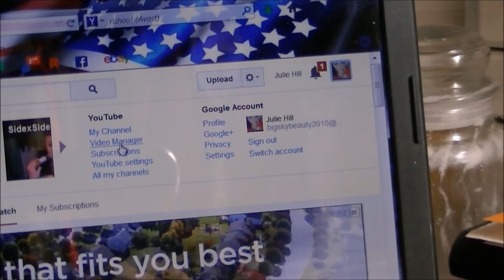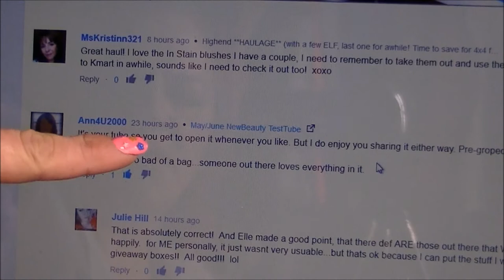Because YOU...the VIEWER/SUBSCRIBER....NEEDS TO KNOW!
Visit me at my domain! Big Sky Beauty is finally up and running!  Still a baby and adding content everyday..
Any submissions/suggestions you'd like to see on the site?    Let me know!!

Julie A. Hill/Big Sky Beauty
3553 Greyrock Rd.

Dont forget to put a return address!!  I send out thank you cards and surprises to EVERYONE!!

                                                                              - Psalms 62:1